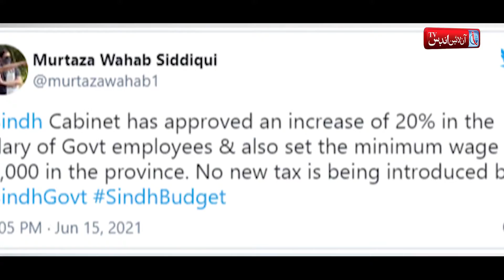Sindh approves 20% pay increase for govt employees ahead of budget 2021-22